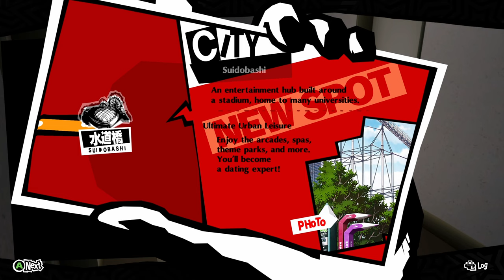Meeting Goro Akechi - Persona 5 Royal - Part 29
Meeting Goro Akechi

Chapters:
00:00 - Sojiro Hierophant Rank 3
02:47 - 6/9 Thursday
17:30 - 6/10 Friday
30:39 - Kawakami Temperance Rank 2
36:17 - 6/11 Saturday
44:02 - Leblanc
1:06:50 - Outro

Part 29 LEX Plays Persona 5 Royal Blind Merciless Playthrough English Dub Let's Play #29